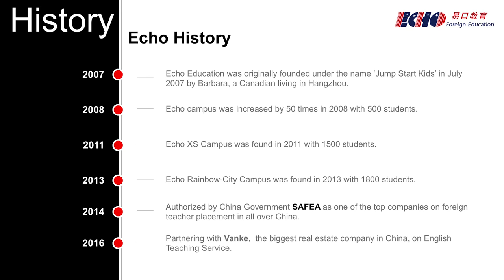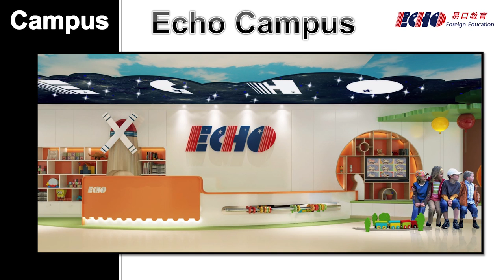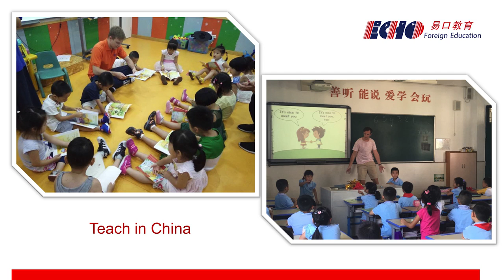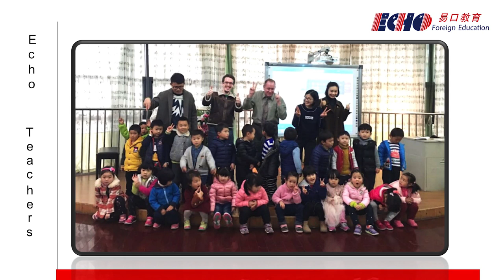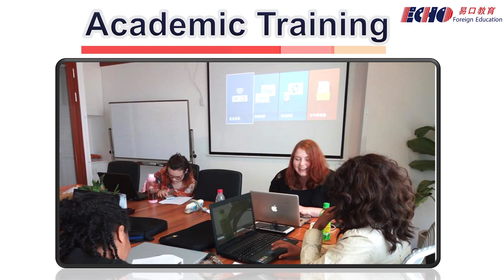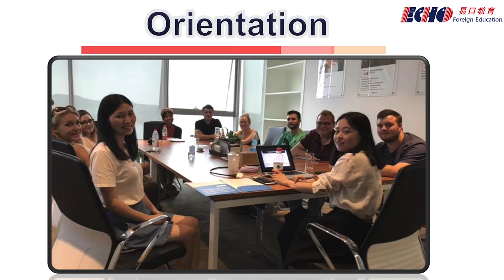Echo Education Teach in China